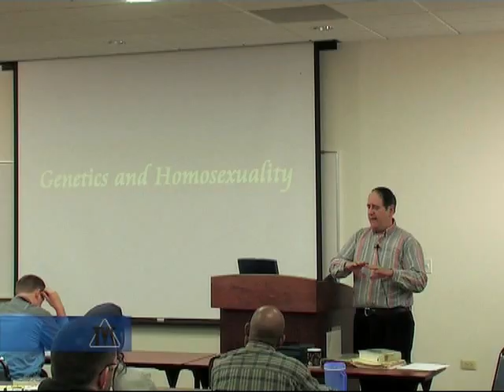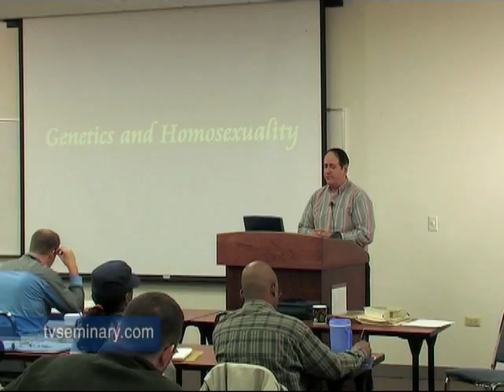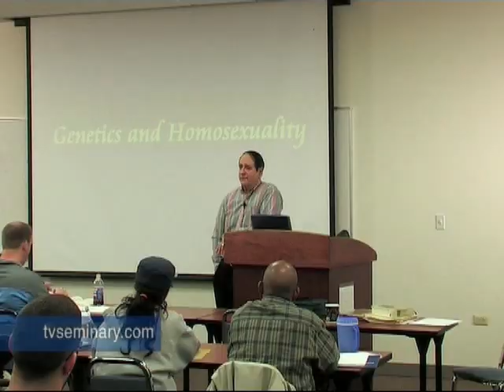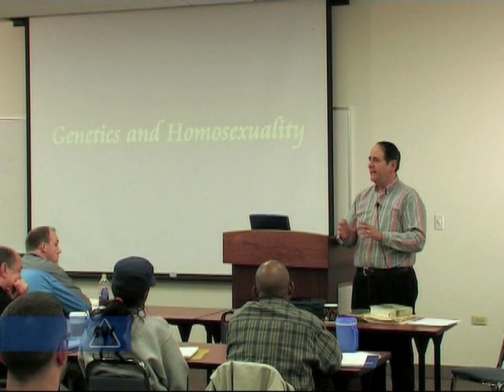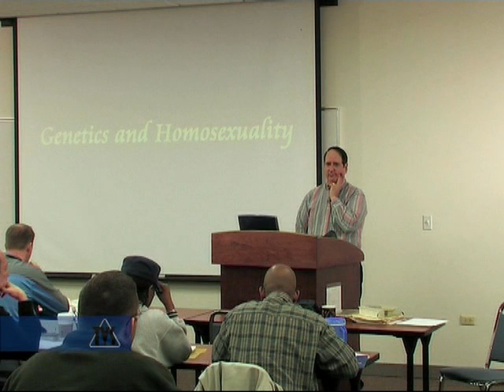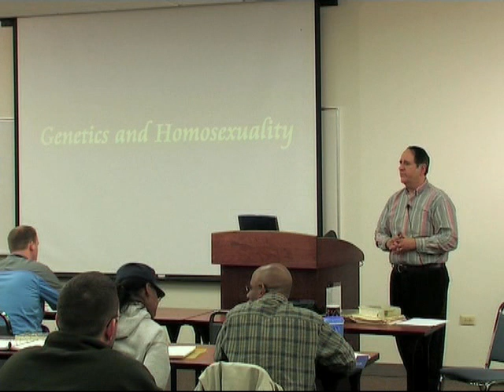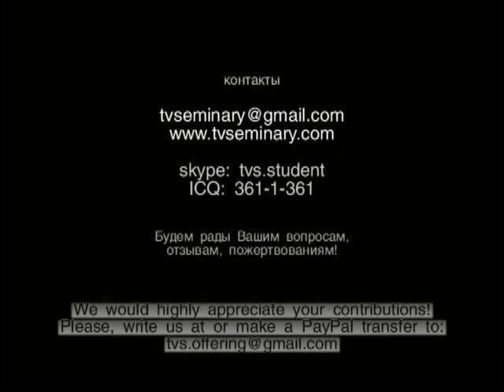TVS ST715 6 1 Genetika i gomosexsualnost